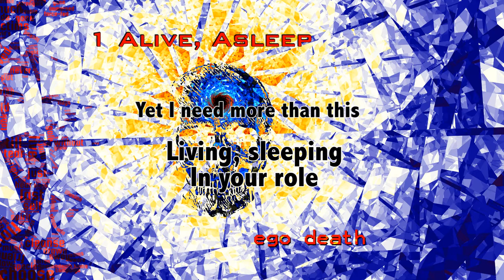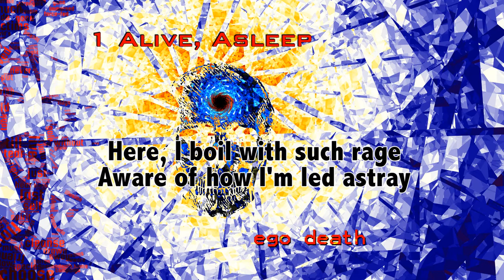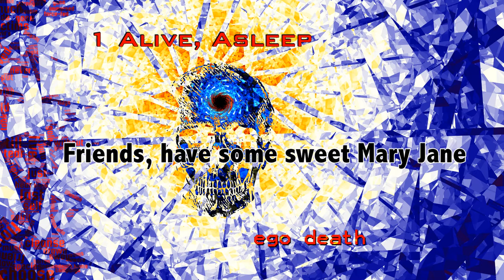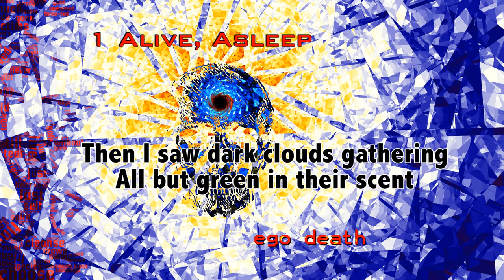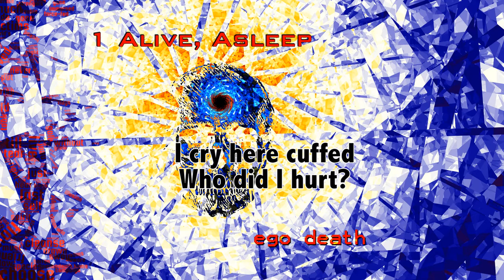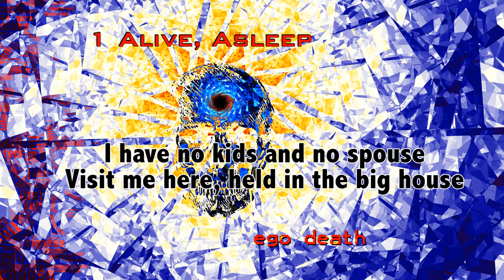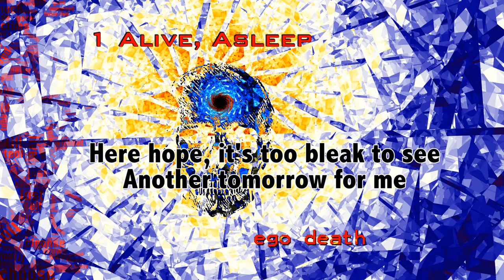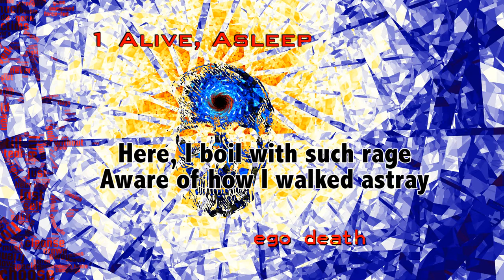Omniavatar - Alive, Asleep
Alive, Asleep is the first track of the Ego Death album by Omniavatar, the progressive metal band from Finland.

LYRICS:

My life is quite fine
Straight out of the product line

I have the kids and the spouse
Watching TV in a snow white house

Yet I need more than this

Living, sleeping
In your role

With no life to call your own

From time to time I dream
Of a self that lets me live to the extreme

Here, I boil with such rage
Aware of how I'm led astray

I'm locked in this glass cage

Chill with friends
In love with sweet Mary Jane

Friends, have some sweet Mary Jane

Dear abyss, dear friends all else is gone now
Have Mary Jane, sweet Mary Jane

Dear abyss

Dear abyss

Then I saw dark clouds gathering
All but green in their scent

Fear, it sets in
Dear Jane, we can't win them

Seeking to rend us apart

Steps echo in neon glow
Running for haven, they come

Grim dead cold eyes, then voice

What have we here?
Sweet fragrance of fear

Your trip ends here

I cry here cuffed
Who did I hurt?

I bleed on stone
Please, hear my call

Encased in stone
Hurt and alone

My life was quite fine

I have no kids and no spouse
Visit me here, held in the big house

My life is no more
Too far gone to restore

Here hope, it's too bleak to see
Another tomorrow for me

From time to time I dreamt

Aware of how I walked astray

I'm locked in this steel cage